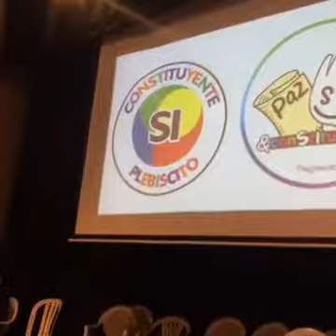Somos un ejército de soñadores por eso somos invencibles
2 de septiembre de 2016
Mi intervención en el Encuentro Nacional Progresista. Somos un ejército de soñadores por eso somos invencibles.